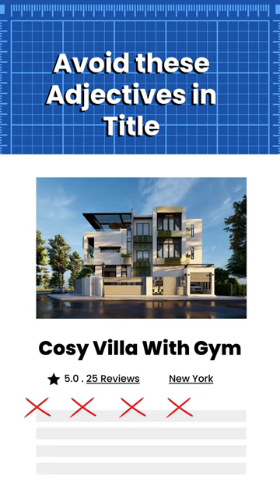Airbnb Titles: Beyond Bedrooms and Bathrooms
Don't fall into the trap of using cliché adjectives like "big," "luxurious," "spacious," or "central" in your Airbnb title. 🙅‍♀️ These are all major no-no's when it comes to creating a captivating title.

💡 Trust me on this—I've spent a decade experimenting and perfecting Airbnb titles. Your title is all about your guests, so let's focus on the five most crucial amenities. 🌟 Arrange them in order of importance, from left to right, for maximum impact.

✨ Let's optimize your Airbnb title for the ultimate guest experience! 🎉